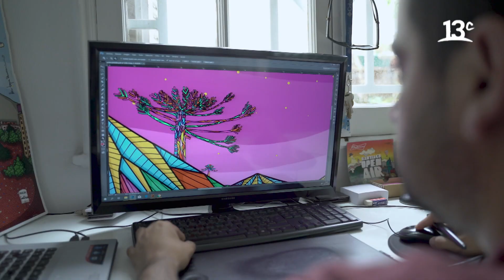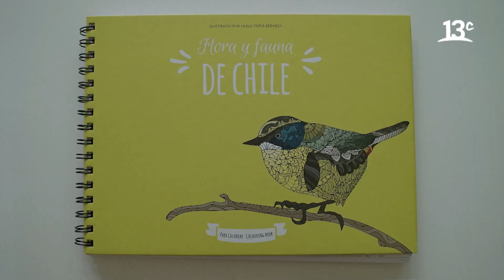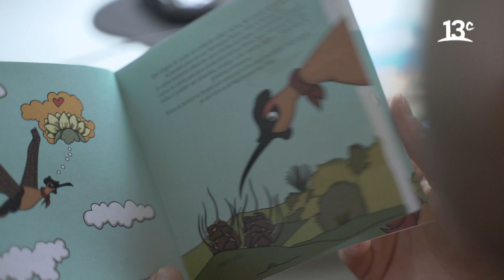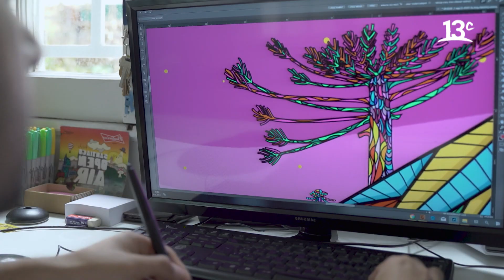Hugo Tapia y sus ilustraciones en pro de la educación ambiental | Factor de Cambio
En "Factor de Cambio" conocemos el trabajo de Hugo Tapia y el objetivo de sus impresionantes ilustraciones . Ver más

Encuéntranos en tu cableoperador:
DirecTV: Canal HD 1156
Movistar: Canal 125
Claro: Canal 127 | Canal HD 627
Entel: Canal 70
GTD Manquehue: Canal 23 | Canal HD 829
Telefónica del Sur: Canal 21 | Canal HD 829